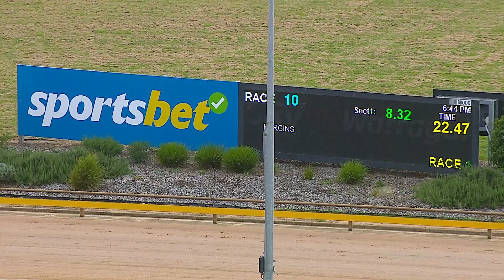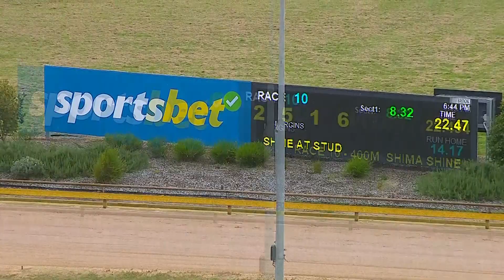WGL SUN 24 DEC 23 R10